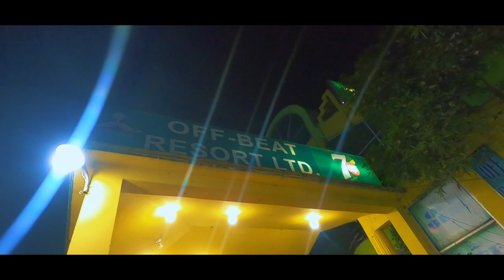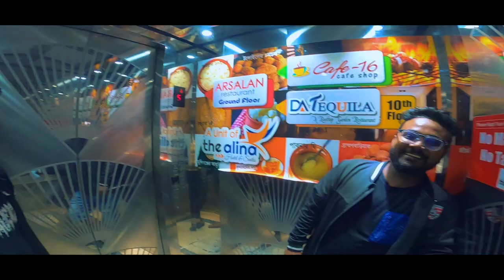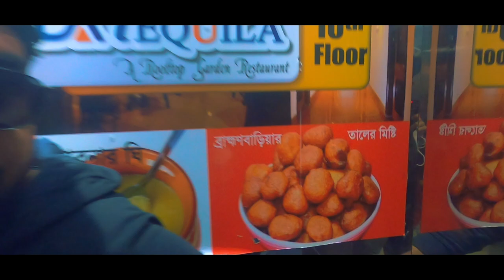A Day In Chattogram | Mejjan | Patenga Sea Beach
A Day In Chattogram

Place: Chattogram.

I know it may have some flaws.So, consider about it and please
 let me know about those flaws in comment section.
Keep supporting me.VALOBASHA OBIRAM 🖤

You can join with me on